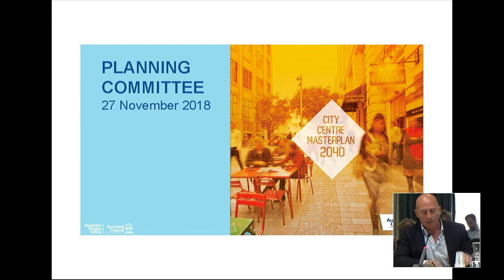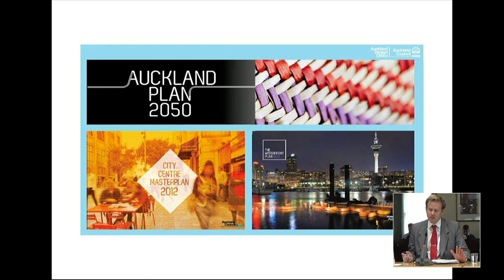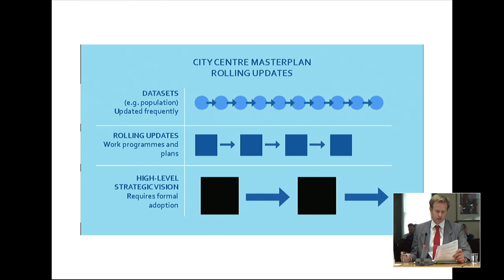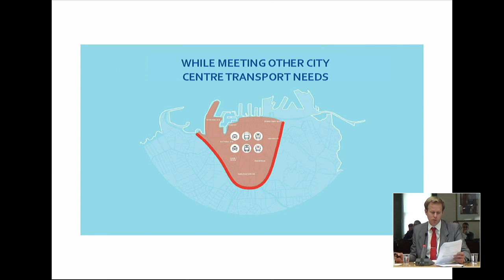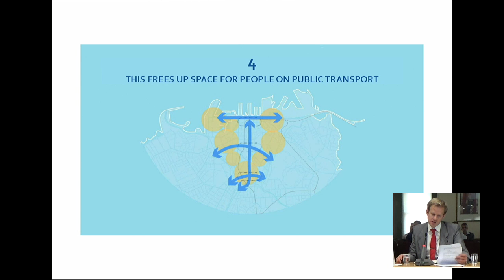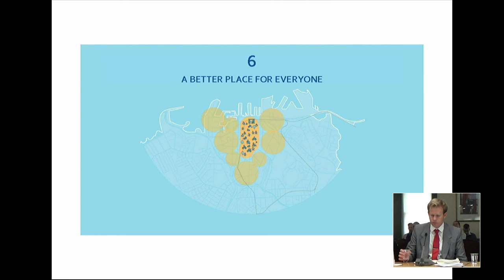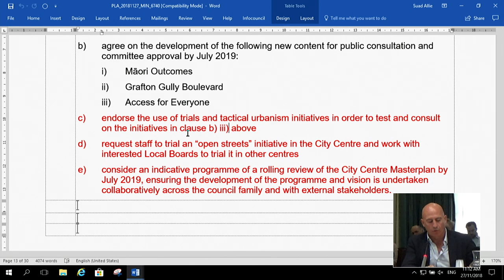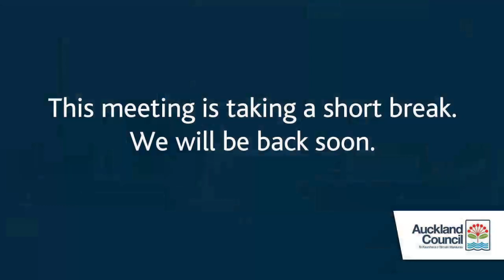27.11.18 - Planning Committee - Item 9 - Part 1